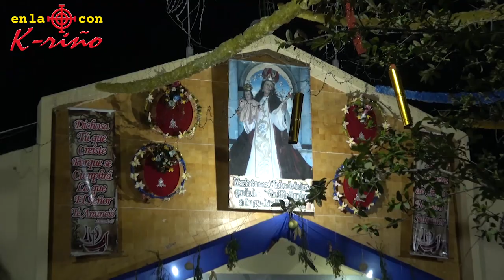Teculután Zacapa Belleza de lugar ..... !!!